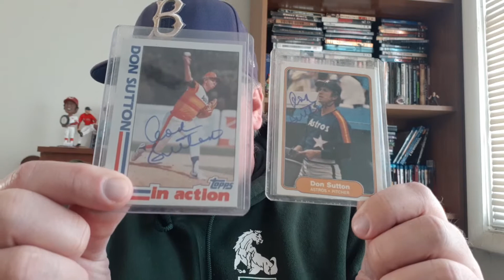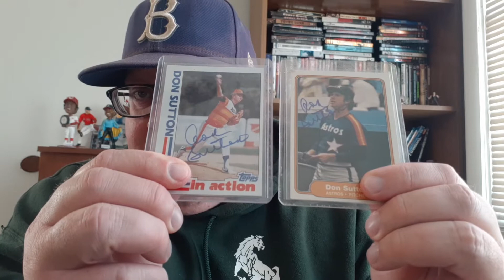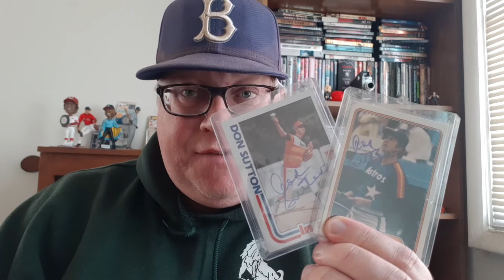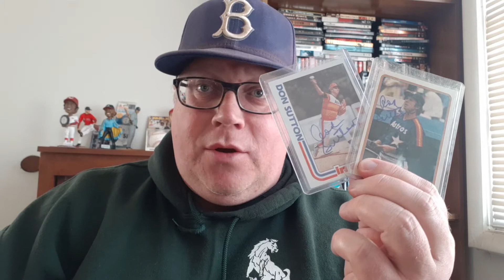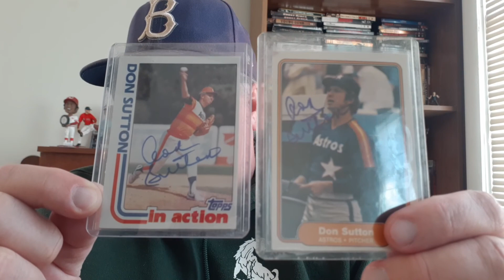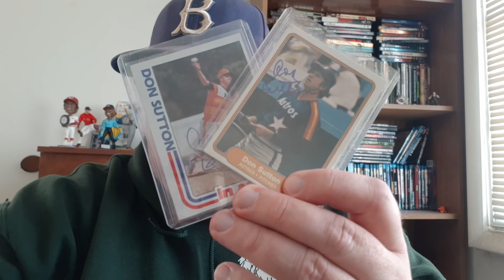Don Sutton Hall of Fame Autographs